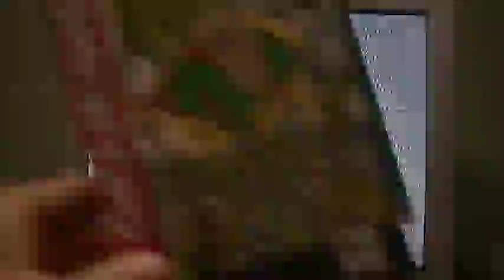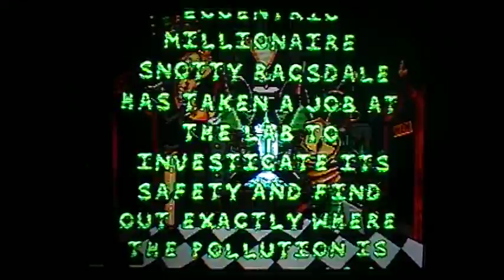Oheao Plays - Boogerman (Sega Genesis / Mega Drive)